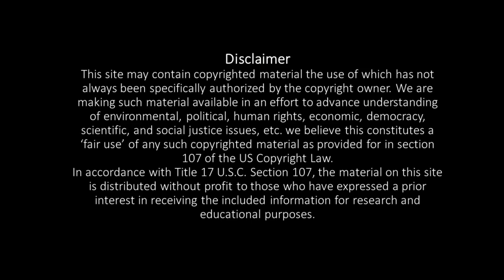Continuous failure in life!! |pranava yoga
In this video we share some thoughts about continuous failure
In life ..

Thenmozhichandrasekar
[Yoga teacher]

Pranava yoga programs:
*Hatha yoga
*Poweryoga
*Pranava meditation
*Mudra pranayamam for mind&body
*Pranayamam
*Personal care
*personal consultants